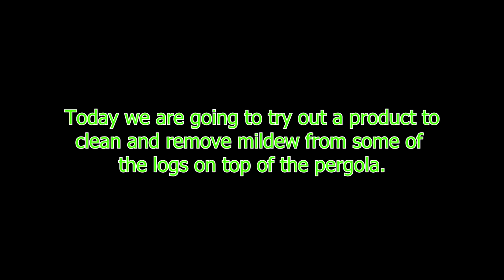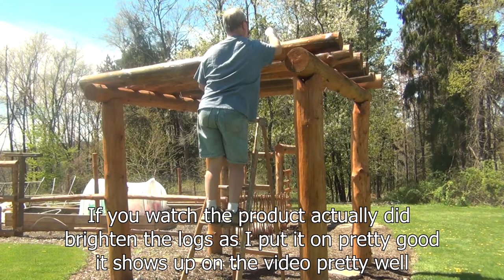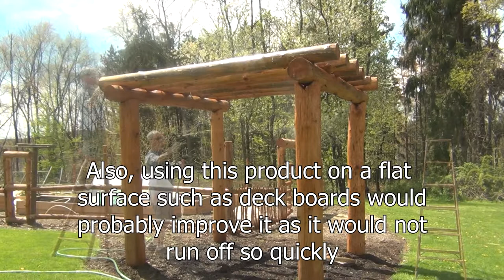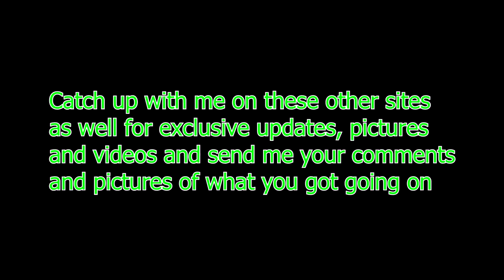Removing Mildew from Pergola and reviewing product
Removing mildew from pergola using Olympic brand premium deck cleaner.